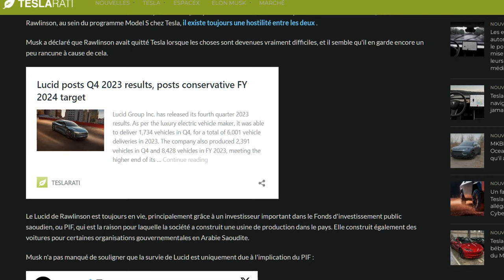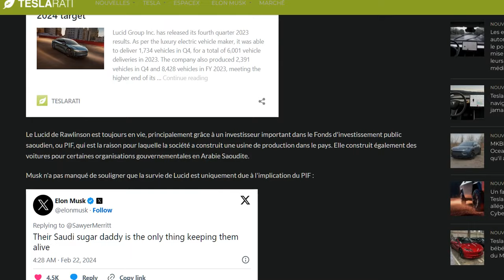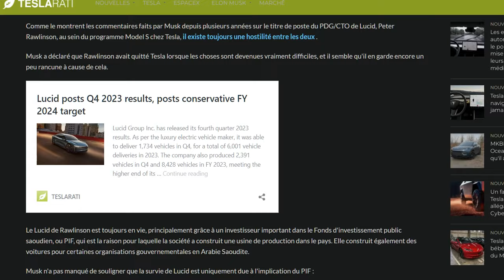Musk dézingue Rivian et surtout Lucid !